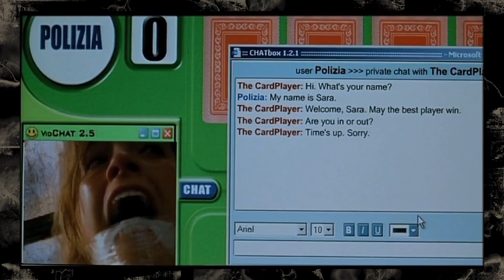Ranqueando os 24 Filmes do Dario Argento - TRASHEIRA VIOLENTA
10 Meses depois é outro RANQUEANDO!
Agora com "que" ao invés de "k" porque rankeando é coisa de gringo

E dessa vez é a filmografia do diretor italiano de terror preferido de todo mundo:
DARIO ARGENTO